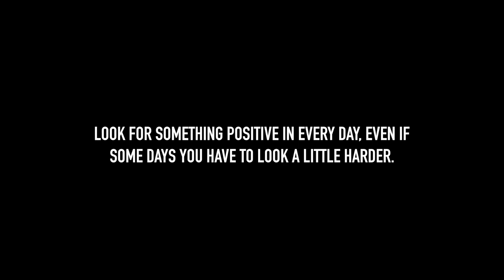How To Let Go of Negativity & Be More Positive | SammieCNicole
Here is a video on me giving advice on how to let go of the nasty negative thoughts in your mind and to become more positive. I actually do everything I bring up in this video. **Oh and PLEASE don't forget to let me know if you want a tutorial on the eye look I'm rocking.